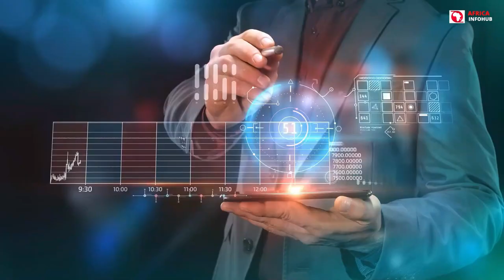10 MOST BEAUTIFUL CITIES IN AFRICA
10 Most beautiful cities in Africa-In this video, we will show you the 10 most beautiful cities and developed in Africa. The African continent, which is home to more than 50 countries, offers some of the top cities in the world to visit. Cape Town, for example, is frequently regarded as one of the world's most beautiful city due to its natural beauty. The city is centered on a 6,000-foot table-shaped mountain and a string of white-sand beaches. Stylish hotels, excellent restaurants serving global cuisine, and a plethora of cultural attractions and adventurous activities.

The most developed cities in Africa are considered the most beautiful and progressive cities on the African continent, with real opportunities and outstanding infrastructure. Africa's investment is at an all-time high. Africa, the world's second largest and most populous continent, is made up of 54 countries, each of which offers distinct travel experiences, particularly in its cities.

The continent is recognized for its breathtaking wide deserts, incredible fauna, rolling hills, highlands, and lovely savanna grasslands. It also contains magnificent towns and cities rich in culture, history, and other activities. African cities feature a broad range of cultures, sites, inhabitants, and entertainment options. African cities are consistently among the world's fastest growing cities.

Song
Revenge Body Beat
Artist
Nana Kwabena